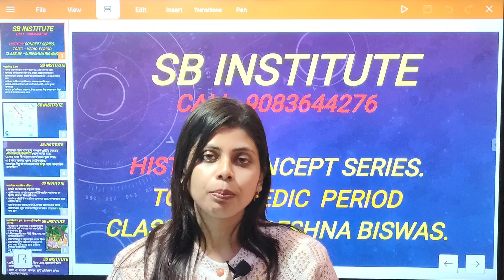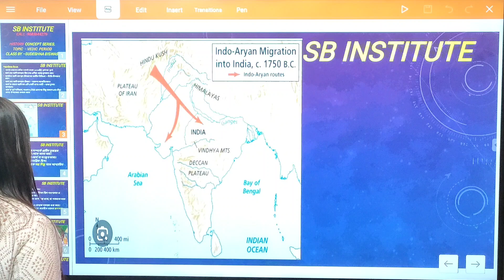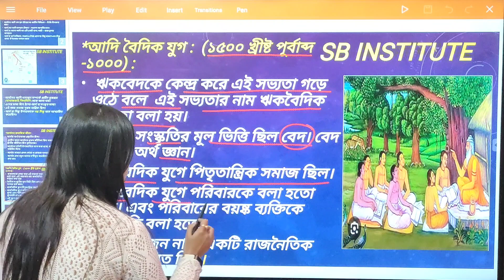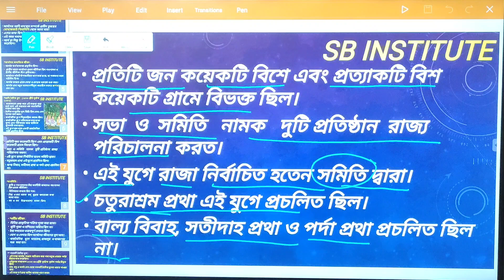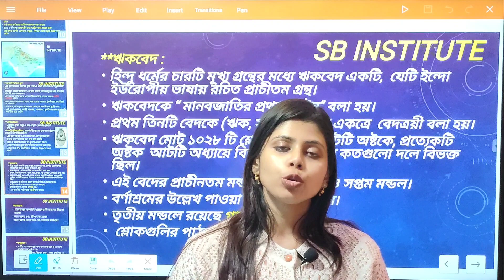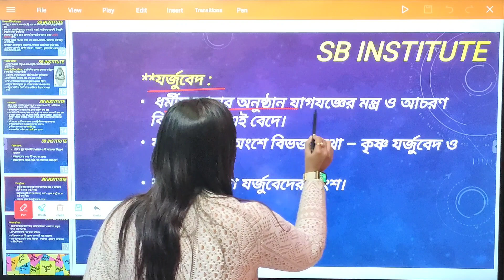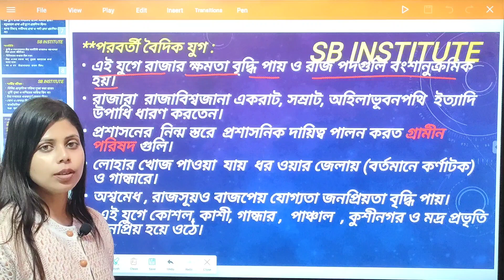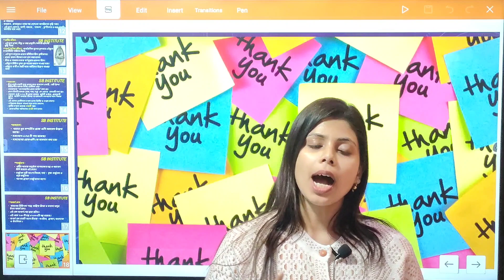Vedic Period ll বৈদিক সভ‍্যতা ll Ancient history Class by Sudeshna Biswas